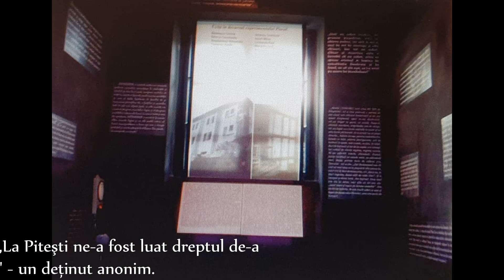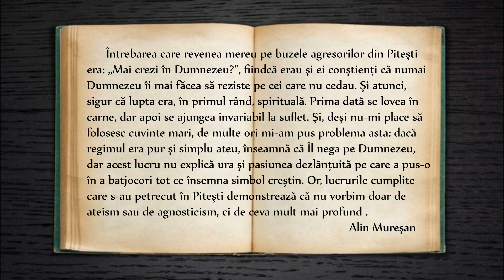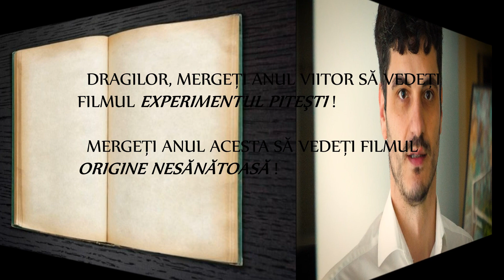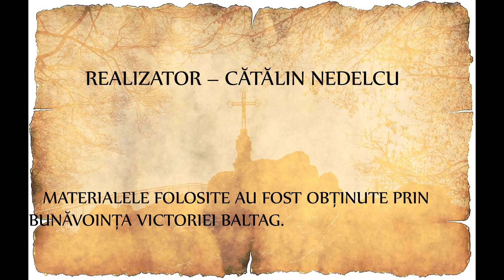EXPERIMENTUL PITEŞTI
Am realizat acest film ca să învățăm să nu mai repetăm, să ne asumăm trecutul, să-l conștientizăm și să nu lăsăm răul să se mai întâmple.  Au suferit zeci de mii de oameni nevinovați în acea perioadă crâncenă.
       Este un proiect realizat cu suflet, pentru suflet. Va invit cu drag și sinceritate, când vine momentul, să urmăriți filmul nostru, să-l așezați cu grijă în inima, să-l purtați cu demnitatea cu care merită un astfel de subiect și să priviți spre orizonturi deschise, cu mintea limpede, cu gânduri calde, cu puterea și curajul de-a realiza bijuterii …..în artă, știință, cultură.
         Și eu, și echipa, vă mulțumim fiindcă ați fost mereu lângă noi, fiindcă ne-ați dat putere să mergem mai departe, fiindcă ne-ați susținut când a fost nevoie că să facem acest proiect să ia viață. Împreună creăm lucruri necesare!
       Noi am lucrat în acești ani cu contracte amânate. Actorii și echipa (peste 800 la număr) trebuie plătiți. Mai avem costuri din timpul producției de acoperit (cum ar fi un generator furat de pe platoul de filmare, lumini și alte echipamente tehnice).
       Avem nevoie de fonduri pentru taxele la festivaluri, pentru printarea cărții istorisirii filmului, printarea broșurii lung-metraj-ului, a posterelor, a organizării unei caravane care să meargă cu filmul în toată țara, avem nevoie să plătim actorii și echipa care vor veni prin țară cu filmul (cazare, masă, diurnă), avem nevoie de fonduri pentru vizibilitate și întregul proces de distribuție.
       Este un film independent si de asemenea căutam sprijin pentru acoperirea costurilor contabile, cele de chirie, cele de domeniu si spațiu ale entităților ce au organizat acest proiect (asociațiile si celelalte forme legale prin care s-a produs producția).